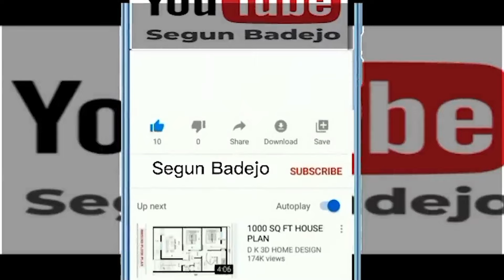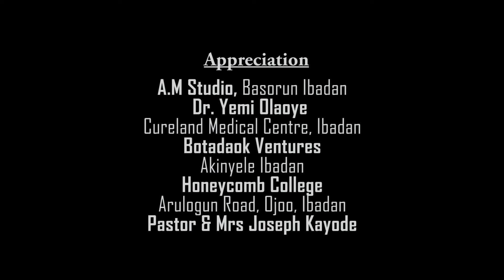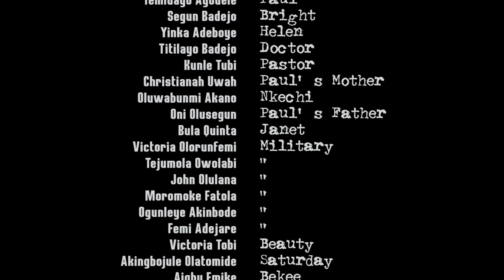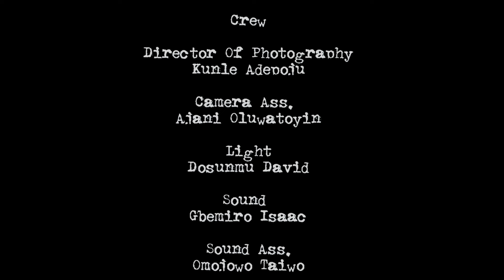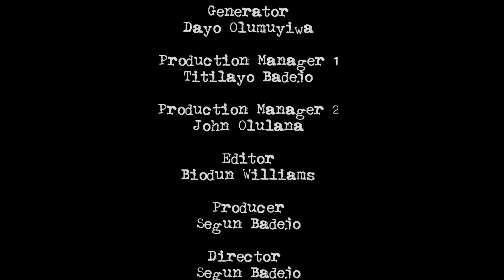TAKING THE BULLET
He was warned, he knew the implications, yet he was reckless. He took a Bullet for an enemy who had vowed to kill him.